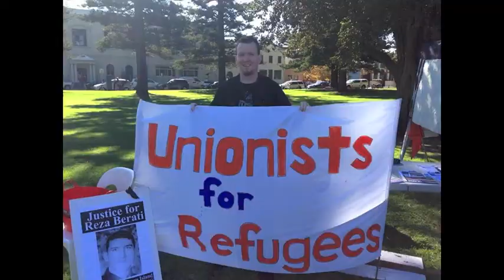Join Unionists for Refugees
We are a group of unionists who are building a network for a broad campaign for